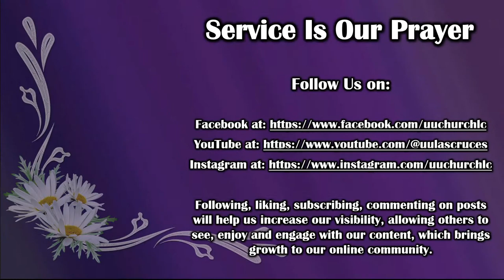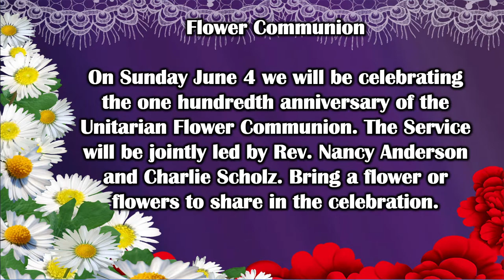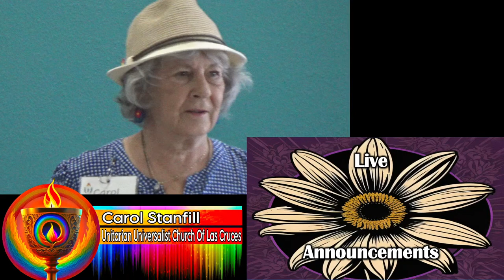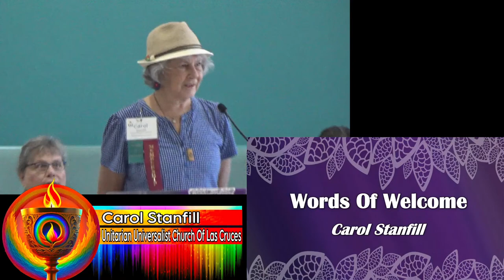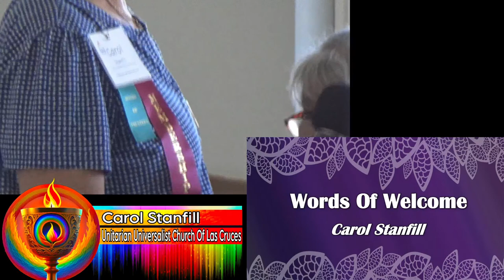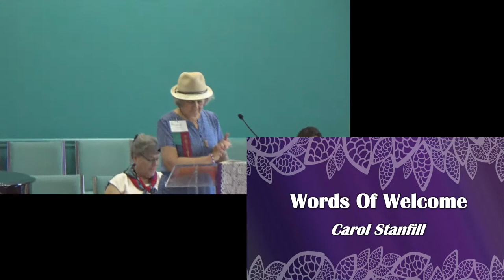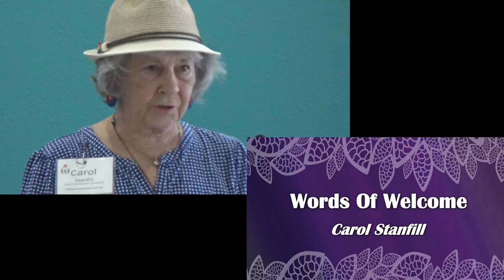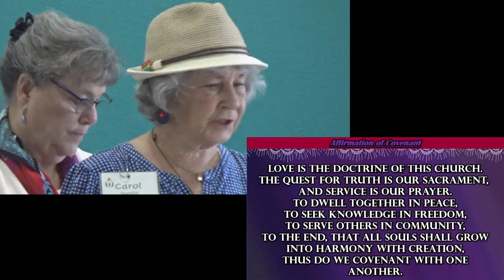UUCLC Worship Service 5/28/23 Where have all the flowers gone?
Katie Fitzgerald, Carol Stanfill and musical guest Old Time Pharmaceutical teach us about the history of Protest Music.